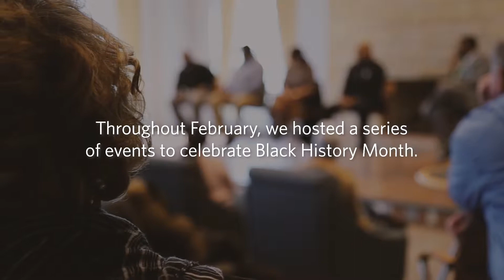Westminster College: The Sky's the Limit: Westminster celebrates Black History Month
Throughout February, Westminster College's Office of Diversity and Inclusion and Black Student Union hosted a series of events to celebrate Black History Month. This week, five staff members came together for a panel discussion on their journeys to Westminster College and the impact of African-Americans on the college.